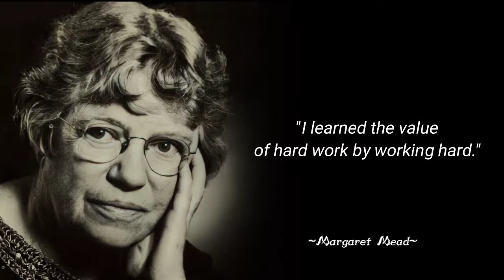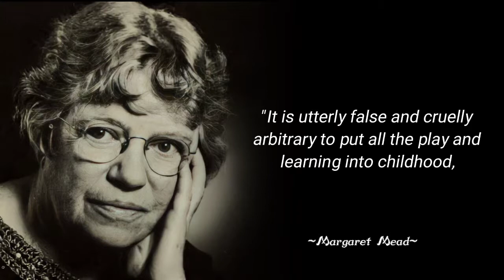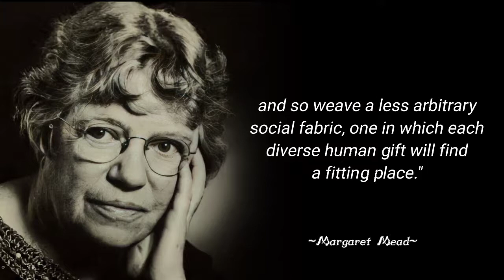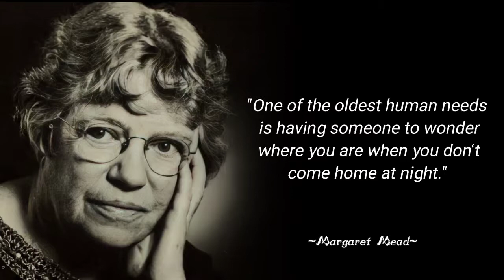Margaret Mead quotes that are full of meaning and inspiration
Margaret Mead is an American cultural anthropologist.  Mead was born in Philadelphia, Pennsylvania and raised in the nearby town of Doylestown, Pennsylvania.  His father is a professor at a university, while his mother is a social activist.